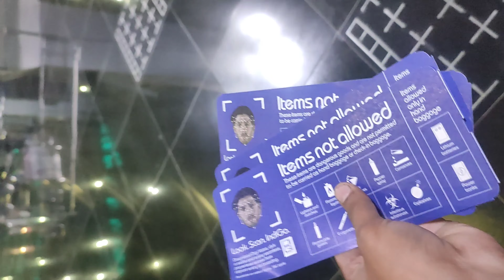पहिला विमान प्रवास...निर्वी ने केलेली आमची फजेती..नवीन शहर... नवीन सुरूवात | Travel Vlog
my first flight experience
first flight experience 2021
First flight experience
day in my life
morning routine
daily vlog
New daily vlog
Travel vlog
airport
Airport tour
airport tour for kids
airport checking
traveling to airport
airport vlog
airport guide